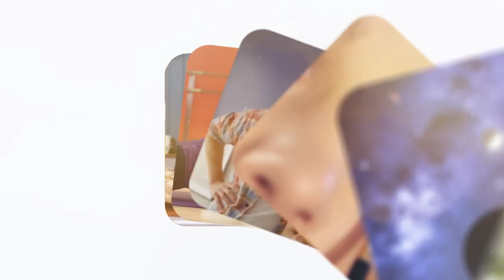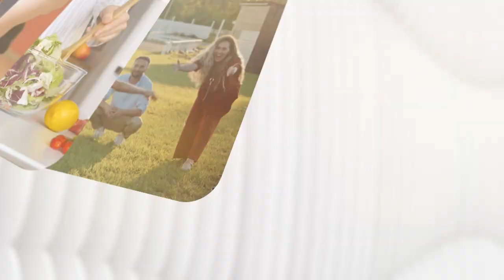Gezgin Ve Beyaz Yakalı! Bengü Tüjen İlham Veren Hikayesini Anlatıyor | Nasıl Başardın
Profesyonel Yaşam Koçu Aysel Eker, 'Nasıl Başardın'da' kendi hikayesini yazan konuklarını ağırlıyor. Kendisini 'beyaz yakalı ve gezgin' olarak tanımlayan Bengü Tüjen programın ilk konuğu.

Tüjen,  hayallerinin peşinden nasıl koştuğunu, bitişlerini ve başlangıçlarını anlatıyor. Astrolojiden, sembol yorumlamaya, danstan seyahate birçok alanda aktiviteler yapan Tüjen, yoğun iş temposunu nasıl keyifli hale getirdiğini paylaşıyor.